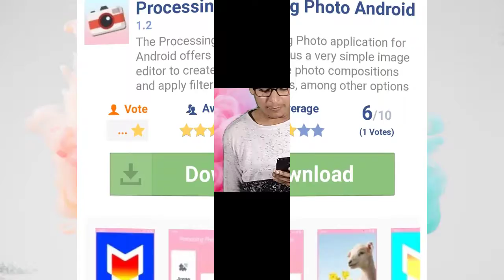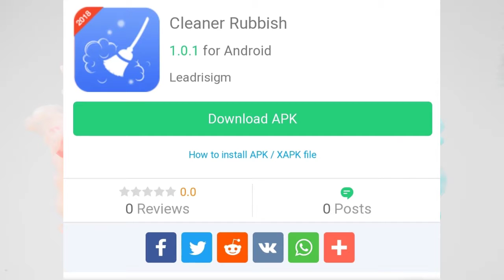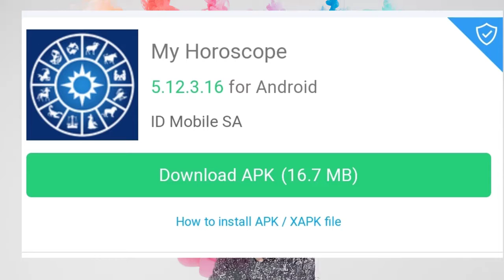सावधान! ये 9 ऐप्स चोरी कर रहे हैं आपके पासवर्ड और डेटा, तुरंत कर दें DELETE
ये 9 ऐप्स एंड्रॉयड यूजर्स के डेटा में सेंधमारी करने के लिए सबसे पहले उनसे जरूरी परमिशन लेते हैं और एक बार परमिशन मिलने के बाद बहुत तेजी से यूजर का डेटा हैकर्स को देने लगते हैं.
Doctor Web’s मालवेयर एनालिस्ट ने 9 ऐसे ऐप्स का पता लगाया है जो फेसबुक यूजर्स के लॉगिन और पासवर्ड डेटा को चुरा रहे हैं. इन 10 ऐप्स में से 9 गूगल प्लेस्टोर पर उपलब्ध हैं. सिक्योरिटी एनालिस्ट के अनुसार इन चोरी करने वाले ट्रोजन ऐप्स को नुकसान न पहुंचाने वाला ऐप बता कर फैलाया जा रहा है और इसे अब तक 5लाख  बार इंस्टॉल किया जा चुका है. रिपोर्ट किए जाने के बाद गूगल ने इन 9 मालवेयर ऐप्स को रिमूव कर दिया है.

इस चैनल को subsribe करे
मैं आपका चैनल में स्वागत करता हूं

How to free Auto Free scheduled backup || दिन में कितनी बार  भी BACKUP ले || drive backup

आयकर पोर्टल में टैक्स कैसे देखें | How to view tax in income tax portal (Tds and Tcs) Hindi ||

How to use Pivot Table in Excel | Hindi | पाइवोट टेबल कैसे Use करें FullTutorial for Beginners

Excel के Shortcuts ऐसे सीखोगे तो भूल नही पाओगे l आईये सीखते हैं Excel में Shortcuts

आईये सीखते हैं Excel क्या है Excel नहीं सीखा तो क्या सीखा HINDI

 Excel में  फार्मूला कैसे लगाते है